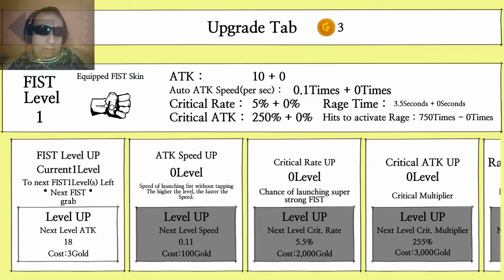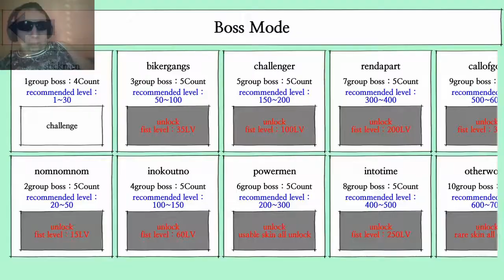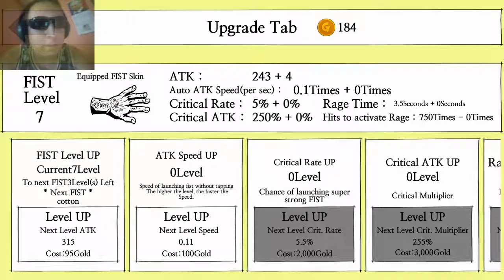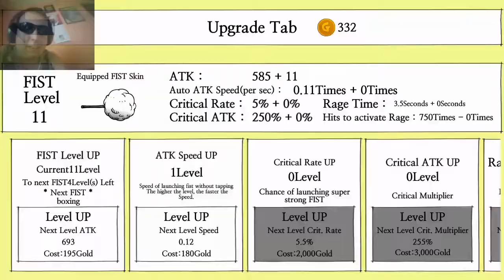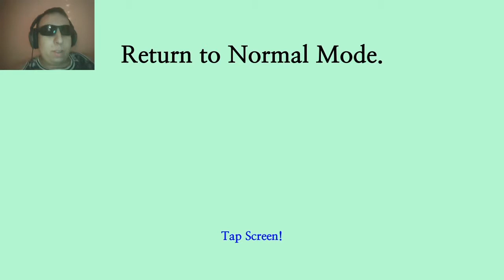Tap Tap Fist Gameplay - FUN IDLE GAME!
(Not really active there)

Rules! (Read them and you are fine!)

1 - Be Polite in the comment section
2 - Any kind of insult attacking me or other viewer instant BAN!
3 - Be nice to me i will be nice to you!
4 - No spam (Instant ban)
5 - No self advertising,applies to Sub For Sub as well(Comment Removed,2nd time ban)
6 - No Racism,Being rude will result simple ban no discussion!
7 - Politic related conversation =Insta Ban!
8 - Breaking 2 Rules=Instant BAN (no exeptions!)
9 - No Sub For Sub&etc (BAN)
10 - NO LEVEL REQUESTS!! (Comment Removed 2nd time is ban)
(Also applies to my other videos & Geometry Dash videos)
11 - Read all rules above thanks!

English in the comments is preffered thanks!

A:Serbia

A:Sport,going out&hiking